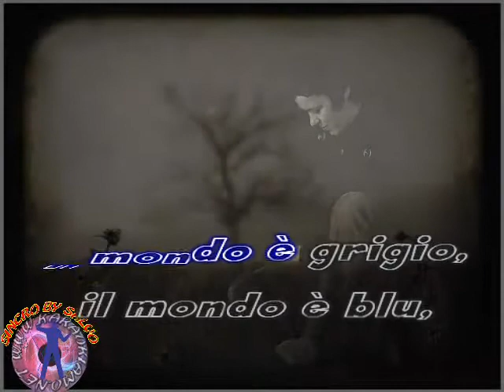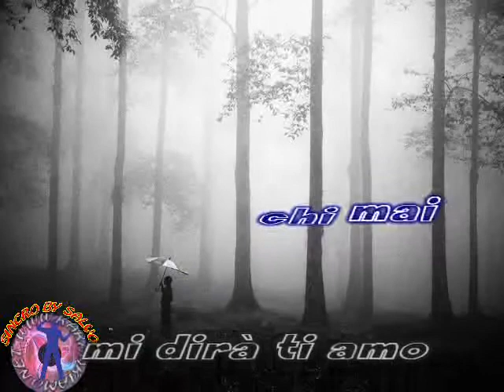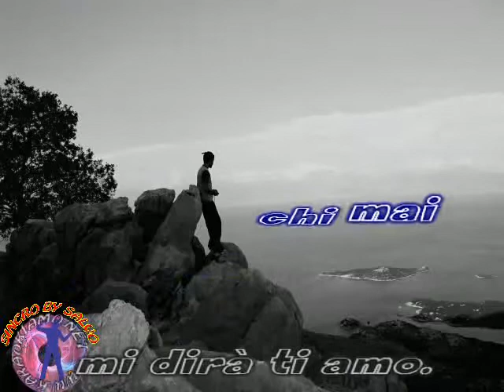Nicola Di Bari - Il mondo è grigio il mondo è blu (karaoke - fair use)